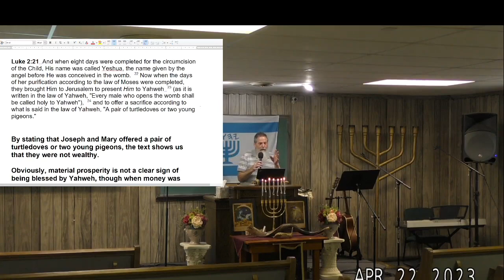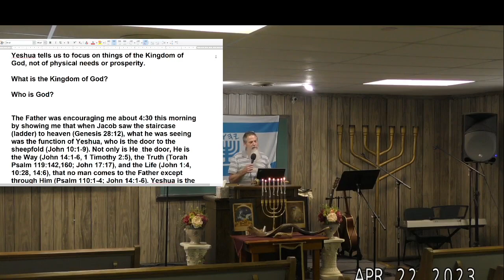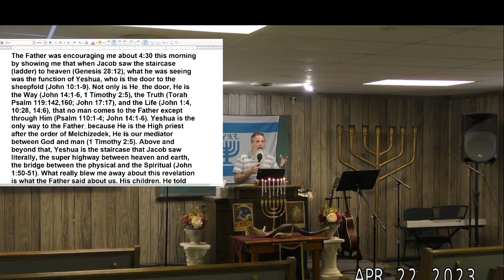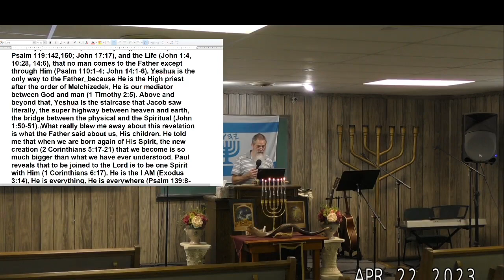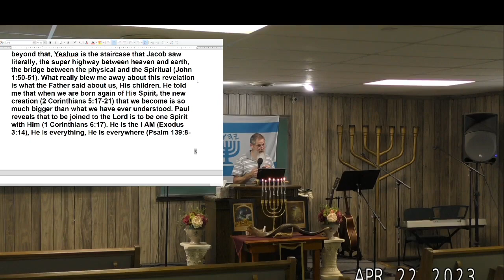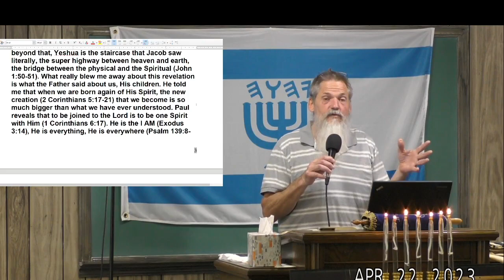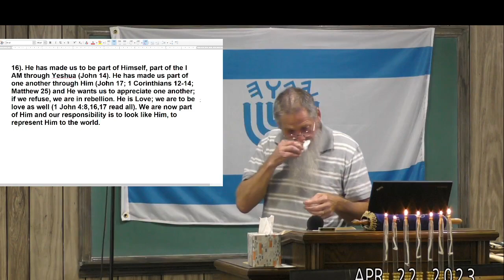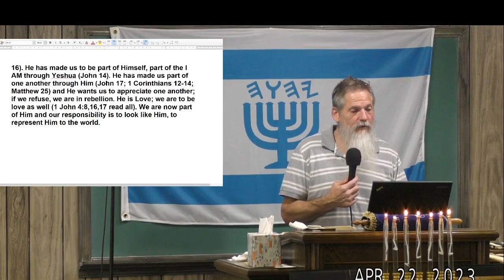Who Is God? - Daniel Sanders - 04-22-2023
Who is God? It is Elohim, in Hebrew, but who exactly is God? Why were we created? What are our responsibilities? What are God's responsibilities? Who are we really? Why are we here? We learn the answer to these questions and more as we study the Torah portion together.